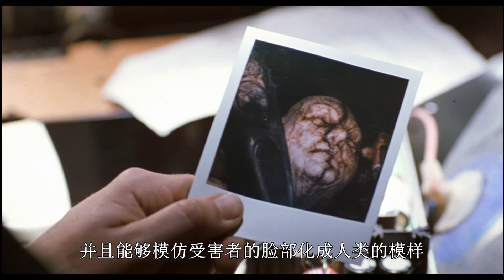蟑螂进化成人形后，爱上了美女老师，并且还除掉了所有情敌 【电影迷小雅】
速看科幻恐怖电影《变种DNA2》